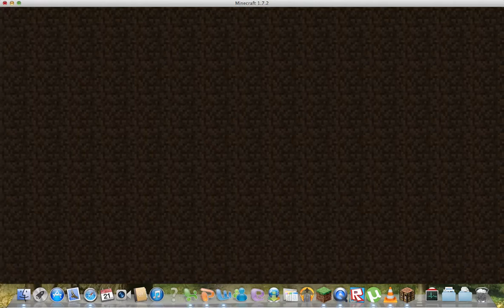Lets play minecraft part 1: New Beginnings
Hello peoplez. My name is Booger2004 or as you may no me Xavier Bernat. I am playing mine craft.